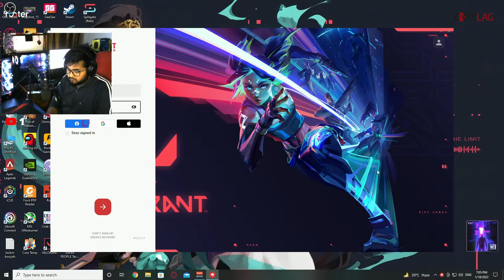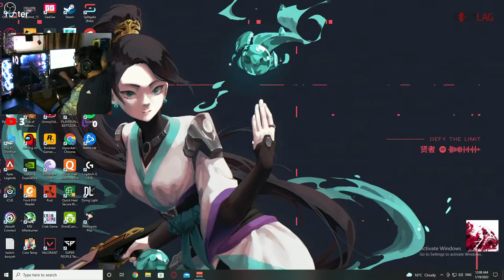The best HardStuck Diamond Down in WestBengal | dont forget to Support :)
Just a passionate gamer from WestBengal
I don't want fame I strive for exposure. I am not really an entertainer, I am a gamer.
I might miss some chats when I am super engaged in the game. My aim here is not to grow very quickly. The number of viewers don't mean anything to me until you guys come over and converse. Sharing is very important , it does not have to be your own story/situation.
For starters. Try opening up, it feels good.

_________X_________X________X__________X________X___________X_________

TEAM OUT3REK

________X_________X_________X__________X__________X_________X___________

FOR THUBMNAIL AND HIGHLIGHTS CONTACT PLUMPARADISE - 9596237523

_____X_______X_______X_______X__________X_________X________X__________

ABOUT ME-

1.PC SPECS ( GAMING )

1.CPU- RYZEN 5 3500 OVERCLOCKED @ 4.30GHZ
2.GPU- ZOTAC RTX 2060 SUPER MINI 8GB
3.RAM- 2*8GB CORSAIR VENGENCE 3000MHZ OVERCLOCKERD @3200MHZ
4.HDD- SEAGATE BARACUDA 1TB
5.MOTHERBOARD - MSI B450M PRO-M2 MAX

2.PC SPECS ( STREAMING )

1.CPU- RYZEN 5 2600
2.GPU- MSI GTX 1060 6GB
3.RAM- 2*8 HYPERX FURY 2400MHZ
4.MOTHERBOARD- MSI B450 PRO-M2 MAX
5.HDD- SEAGATE BARACUDA 1TB
6.SSD- HYPERX 240GB

1. SNEAKYTOMXD :- DEAD BY DAYLIGHT
2. TUHIN :-SKINS OF CSGO ( M4A4 MAGNESIUM , M4A4 MAINFRAME )
3. SAYAN AHMED - PRIME VANDAL
4. CamperGod - BATTLEFIELD 1

TOP DONATORS :-

RUEX-RS 30
PRAMOD SISODIA - RS 60
KHUSHWANT CHOUDHARY - RS 600 + 500
SHEKHAR CHOUHAN  - RS 51
RAKSHIT - RS 30 + 30
Eagle Skull - 41 rs
ANSH SEHDEV - 250 RS
DHANANJAY - RS 20
SAYAN AHMED - 1000
Strider97 (Ravi KhannaWalia ) - 200
Samay Pareek -  RS 500 + 30 + 1000 + 500 +100
Parikshit Singh -  RS 100
Zeno Spartan - RS 300 + 1000
ARCHIT KHANNA - RS50
SHARK RAAZ - RS 100
GAMAARS PLAY - RS 56
Dusty Alex - RS 48

                                        2.@RakaZone Gaming
                                        3.@TbOne
                                        4.@GAWD
                                        5.@Thermal Projekt Gaming
                                        6.@Bundro
                                        7.@fa2
                                        8.@INGLU GLOBAL
                                        9.@haiVaan